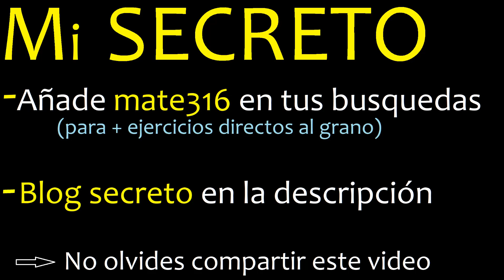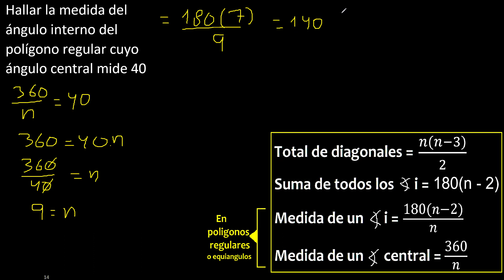Hallar la medida del angulo interno del polígono regular cuyo angulo central mide 40